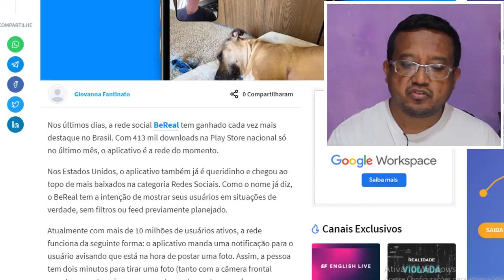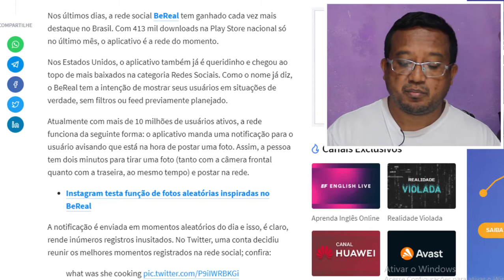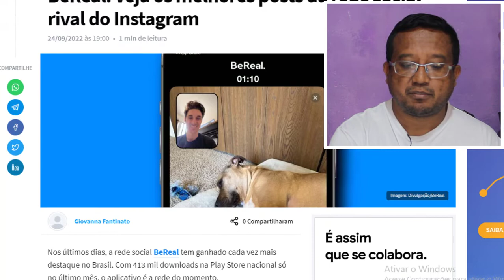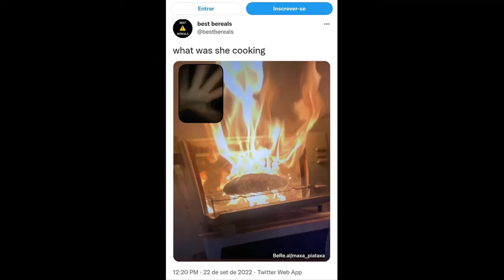Be Real , a rede social que veio para derrubar o Instagram?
E ai Belezinha que acompanha o nosso canal!
Você conhece essa rede social? Será mesmo que ela roubará o lugar do Instagram? Conheça e baixe esse app para testar e se divertir!